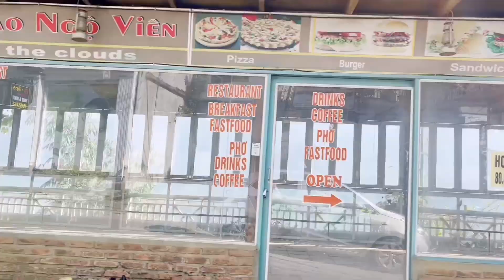張菲 感謝粉絲的愛與寬容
相片、音樂和片段
歌曲: Em Là Quá Khứ Không Thể Quên
翻譯曲名:  你是我無法忘記的過去
歌手: Thiên Tú
原創者如對以上視頻和音樂認為有侵權行為， 請予以通知， 完全刪除